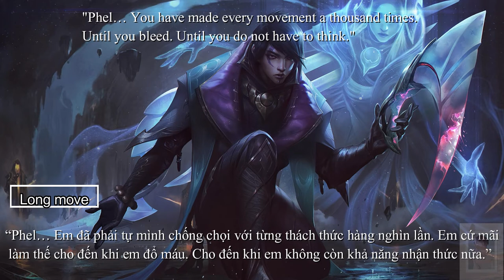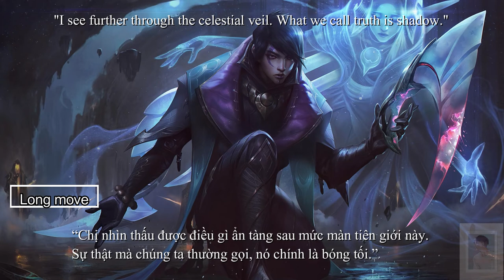Aphelios nói gì? Dịch giọng tướng (#4) Aphelios và Alune - Song nguyệt chiến binh.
Bước ra từ ánh trăng, vũ khí sẵn sàng, Aphelios tiêu diệt kẻ địch của đức tin trong im lặng—chỉ lên tiếng thông qua sự chính xác của mỗi phát súng. Dù sức mạnh của anh đến từ chính thứ chất độc khiến anh bị câm, anh vẫn được dẫn dắt bởi người chị Alune từ thánh điện xa xôi, người cung cấp cho anh một kho vũ khí bằng đá mặt trăng. Chừng nào ánh trăng còn soi tỏ, chừng đó Aphelios còn không đơn độc.

Hãy cùng lắng nghe Aphelios và người chị Alune nói gì nhé!